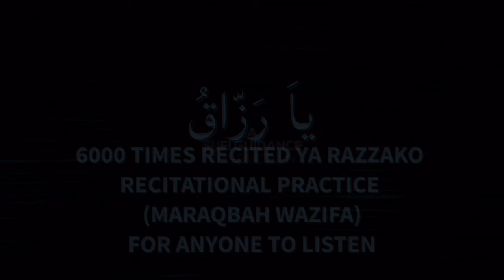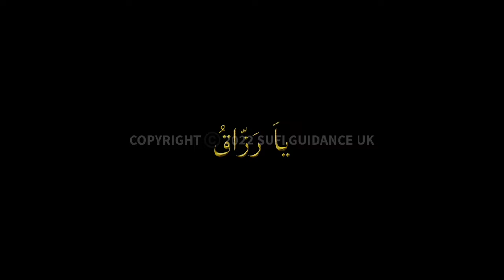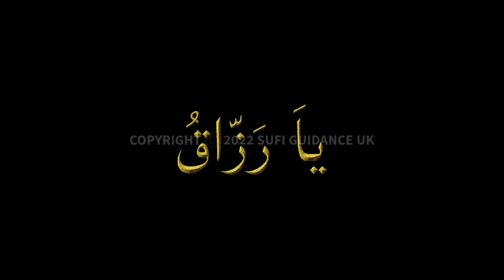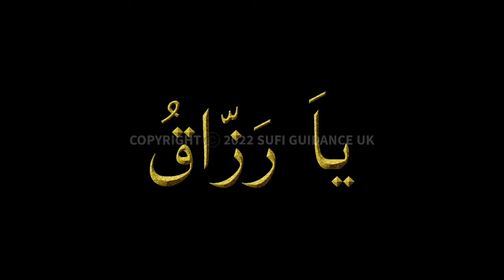Ya Razako x 6000 Wazifa For Love Back | Pasand Ki Shadi | Na-Mumkin Ko Mumkin | Download Won't Work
Rules Of Ya Razako x 6000 Times Listening For Love Marriage Or Pasand Ki Shadi Or A Boy Or Girl Has Left You, Anyone Can Use This Wazifa.
0: This Is For Those Who Cannot Read.
1. Have To Listen While Sitting At Home ( not while travelling) With Headphones.
2. Listen Once: With Fajr Prayer Or Morning Time.
3. Listen Twice: Once With Fajr Prayer Or Morning Time & Isha Prayer or Night Time.
6. Do Not Recite Anything In Beginning, Just Do Your Dua / Prayer After Finishing.
7. Total Days Of Wazifa Is 72 Days, If Want Can Continue Another 72 Days, Can Do As Many Times As Many Times.

Follow Sufi Guidance Channel WhattsApp For Regular Updates On Numerology, Gemstones & Wazaif Etc:

Being Under The Wing Of My Father Akhtar Moeed Shah Al-Abidi (Bait Of Sain Ji of Muree) One Has To Be Acquainted With Sacrifice & Be Able To Stand Alone Under Its Constant Demands Throughout Life. Such Class Of Men (My Father) Are Uncommon Amongst The Uncommon & Uphold The Universal Law, Absolving Sects & Worldly Molds. To Uphold Holy Vows Of This Knowledge In Life One Has To Pass Through The Needles Eye In Acting On Strict Conduct, Rituals & Practices (Sui Ke Naake Se Guzar Deteh Hain). Doing This Takes Sheer Will Power & Inner Strength & An Unshakable Ability To Offer Sacrifice. Such Men Posses Qualities That Are Rare To Find & They Attain Levels That Are Rarer Still. These Esoteric Practices Require Repetition, Intern This Causes Emptiness & Detachment From The World As These Men Merge In All Realms.

About Sufi Guidance Free Clinic:
Quote Barey Shah Ji:

If You Want To Purchase From Sufi Guidance Products Like: Oil, Janamaz, Tasbeh Etc, Join This  Mute Group (Admin Will Respond):

LINKS ABOUT US:
Wikipedia About Akhtar Moeed Shah Al-Abidi: